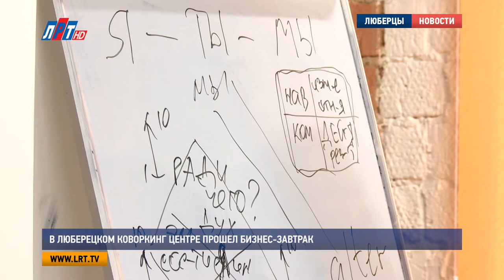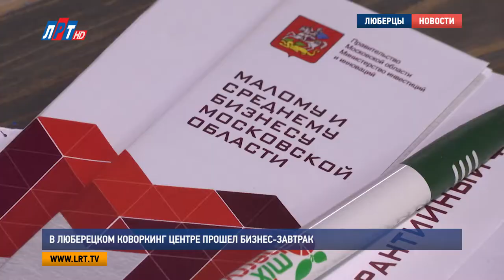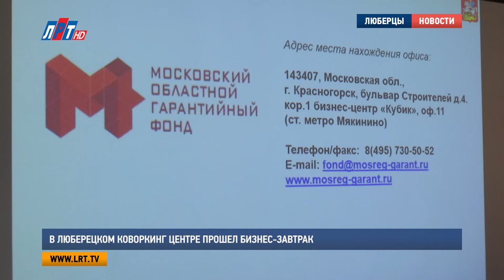В люберецком коворкинг центре прошел бизнес завтрак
Очередной бизнес-завтрак состоялся в люберецком коворкинг центре. На этот раз предпринимателям рассказали о программах кредитования и мерах государственной поддержки малого и среднего бизнеса, а также провели для них увлекательный командный тренинг.

Каждый предприниматель при развитии своего бизнеса, так или иначе, сталкивается с получением кредита. А что оставить банку в залог? Это становится основной проблемой. Для того, чтобы помочь коммерсантам, в 2009 году свою работу начал Московский областной гарантийный фонд. Он предоставляет поручительство коммерческим банкам за представителей малого и среднего бизнеса.

Лариса Лукина, исполнительный директор Московского областного гарантийного фонда:
"У нас на сегодняшний день 47 банков-партнеров. Мы достаточно сильная организация. У нас капитализация более млрд. рублей, каждый год из бюджета Московской области, из федерального бюджета нас пополняют. Обеспечиваем возможность все большему количеству предпринимателей получать кредиты в коммерческих банках.."

Такую мощную государственную поддержку предпринимателям в нашей стране осуществляют лишь в нескольких регионах. Всеми преимуществами такого попечительства уже успели воспользоваться руководители компании «Пехорский Текстиль». Елена Терешкова поделилась с коллегами своим личным опытом.

Елена Терешкова, генеральный директор ООО «Пехорский текстиль»:
"У «Возрождения» был первый опыт предоставления нам кредита на 5 лет. Мы провели модернизацию технологического оборудования и уже выплатили этот кредит. Сейчас мы взяли еще один кредит почти на миллион евро. Таким образом, фонд нам помог.."

Неформальная обстановка бизнес-завтрака поспособствовала доверительным беседам между участниками. Предприниматели рассказали о своих проблемах кредитования, с которыми им пришлось столкнуться в работе. Советовались и обменивались опытом.

Владимир Ружицкий, глава городского округа Люберцы:
"Наша задача - поддерживать предпринимателей, вести с ними разъяснительную работу, пропагандистскую работу, вовлекать банковское сообщество, всевозможные фонды, взаимодействовать с надзорными структурами. Чтобы и бизнес-сообщество и всевозможные структуры взаимодействовали, работали открыто, чтобы был приток информации от одних к другим, чтобы была взаимопомощь.."

В люберецком коворкинг центре часто проходят семинары, курсы и тренинги. Вот и в этот раз представителей местного бизнес-сообщества ожидала насыщенная коучинг-программа. Резидент учреждения презентовала руководителям предприятий «Новую модель командного мышления».